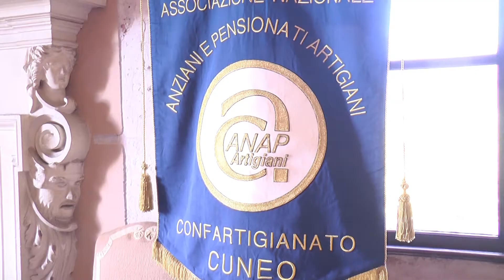Manta: l'Anap ha premiato 8 maestri d'opera e di esperienza - TELEGRANDA (ch 81)